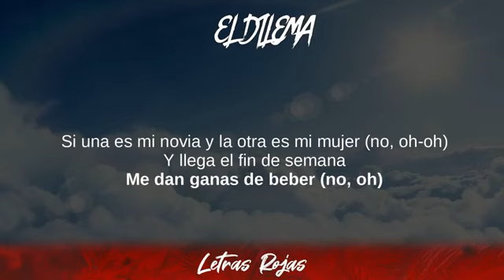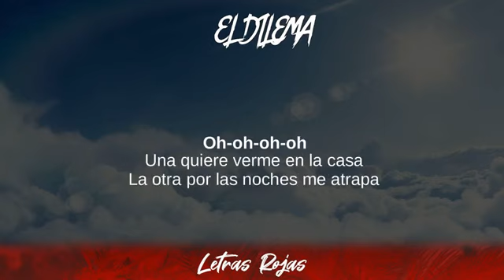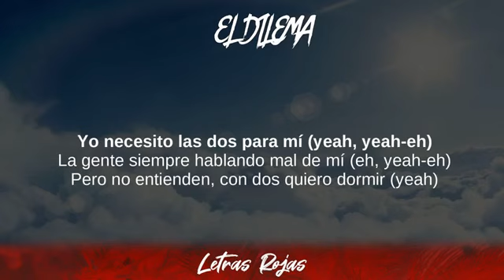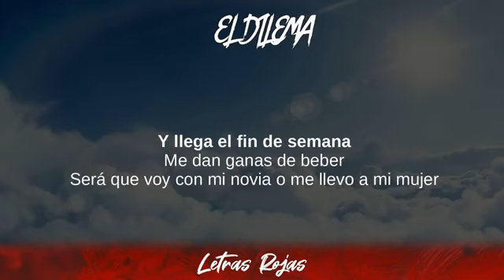EL DILEMA - Lartiste (Letras / Lyrics)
EL DILEMA - Lartiste Letras Lyrics Wing Lyrics
Quartier Latin Vol.1 - EL DILEMA Lartiste Lyrics
Tibi gratias ago Signatores Wing Lyrics:

Quartier Latin Vol.1, Grandestino, Clandestino,
I DON'T CARE, LATINO, PELIGROSA

❥Wing Lyrics:
👉Dance Monkey - Tones & I:

Follow Lartiste:

[Letra de "EL DILEMA"]

[Intro]
Uoh-oh-oh
Uoh-oh
Uoh-oh-oh
Yeah-eh
Una es una diabla
Pone en llamas mi corazón (Eh-eh)
La otra espera en la casa
Escuchando nuestra canción (Nuestra canción)
Yo no sé qué me pasa, no controlo la situación (Eh)
La verdad eso me encanta, quiero quedarme con las dos

[Coro]
Y llega el fin de semana
Ya yo no sé cómo hacer (No, no)
Si una es mi novia y la otra es mi mujer (No, oh-oh)
Me dan ganas de beber (No, oh)
Será que voy con mi novia o me llevo a mi mujer (No, oh-oh)

[Post-Coro]
Oh-oh-oh-oh
Oh-oh-oh-oh
La première veut me voir, mais que la night
La deuxième veut que j'reste bloqué à l'appart'
Oh-oh-oh-oh
Oh-oh-oh-oh
Una quiere verme en la casa
La otra por las noches me atrapa

[Verso]
Igo, ça m'prend la tête, j'sais plus trop quoi faire, cette situation va me laisser par terre
Difficile de faire un choix : dans mon cerveau, c'est l'enfer, c'est les formes ou le visage, la douceur ou l'caractère (yeah)
Il faut qu'je balade, qu'je balade, je cash up avant qu'je fall out, je fall out
Hi Maricone, faut pas qu'je déconne mais moi, j'veux les deux, j'veux pas choisir la bonne

[Pre-Coro]
Si una me falta, no seré feliz (Yeah, yeah)
Yo necesito las dos para mí (Yeah, yeah-eh)
La gente siempre hablando mal de mí (Eh, yeah-eh)
Pero no entienden, con dos quiero dormir (Yeah)

[Post-Coro]
Oh-oh-oh-oh
Oh-oh-oh-oh (Eh, yeah)
Oh-oh-oh-oh
Oh-oh-oh-oh (Eh, yeah)

[Coro]
Ya yo no sé cómo hacer
Si una es mi novia y la otra es mi mujer
Me dan ganas de beber
Será que voy con mi novia o me llevo a mi mujer

[Outro]
C'est Lartiste, babe
Saga WhiteBlack, yeah
Juan Jhail, baby
It's a new deal
This is the French reggaeton, jajaja
La rompimos, ay
Hahaha, on a tué ça, 'man